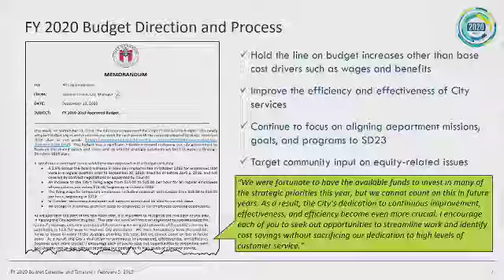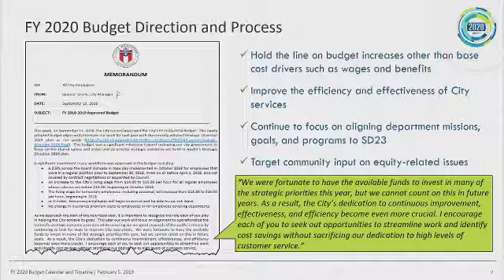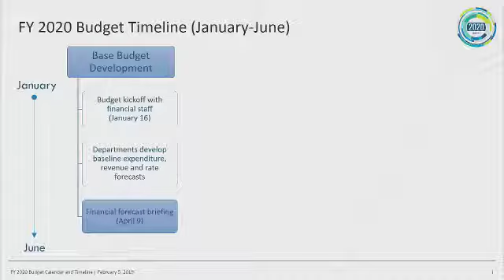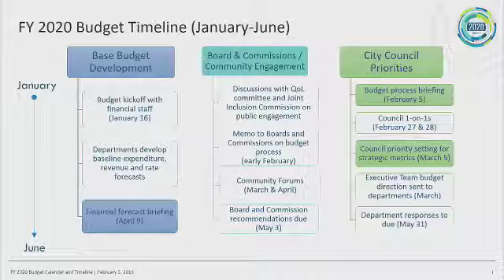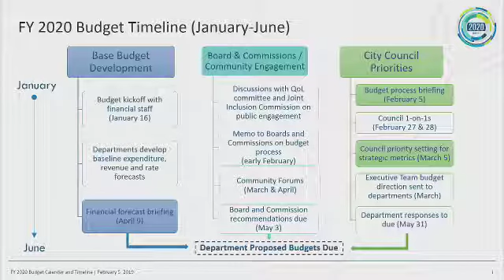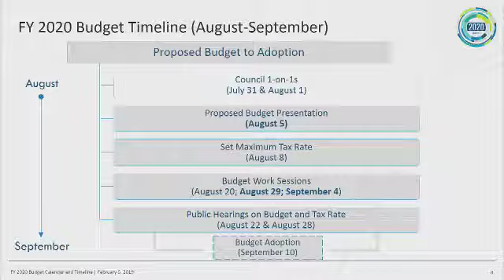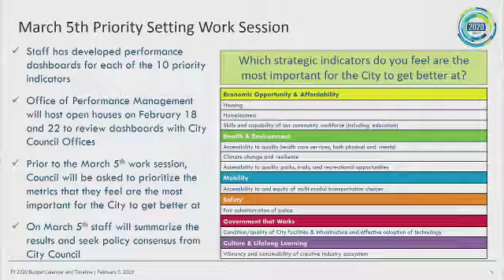20190205council work session budget process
Ed van Enoo briefs council on the 2019 budget process and forecast at their February 5th work session.